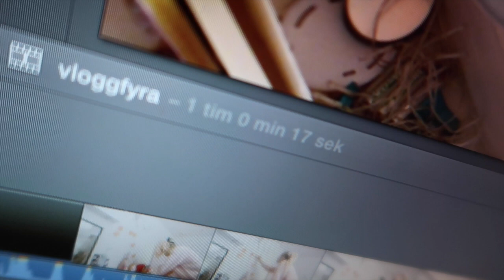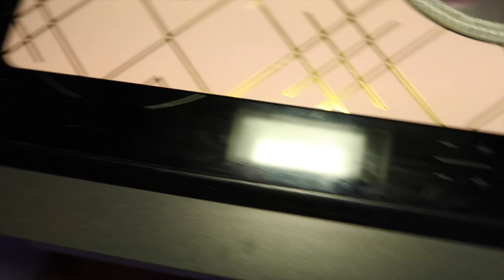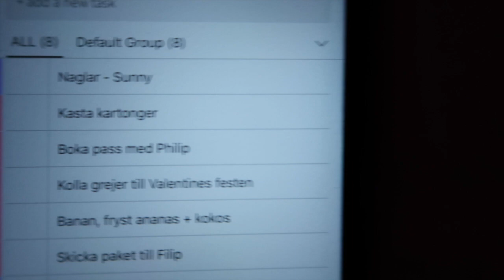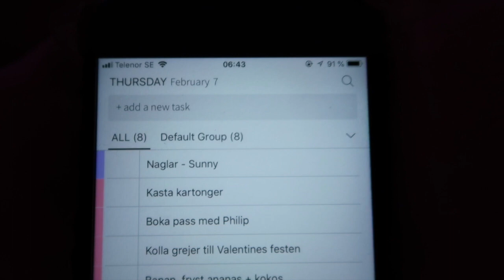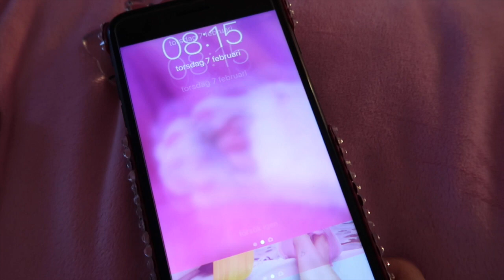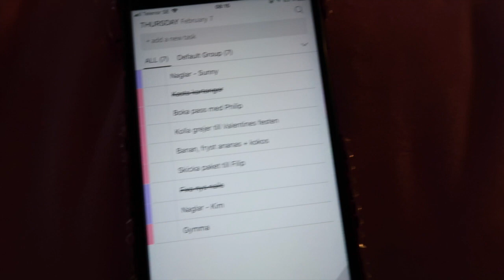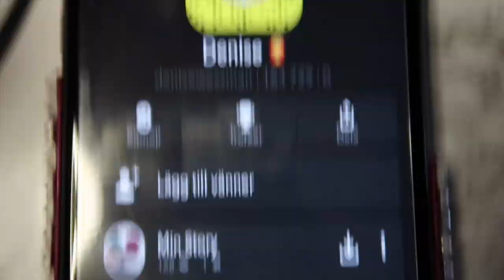VLOGG - En lång attgöralista del 1